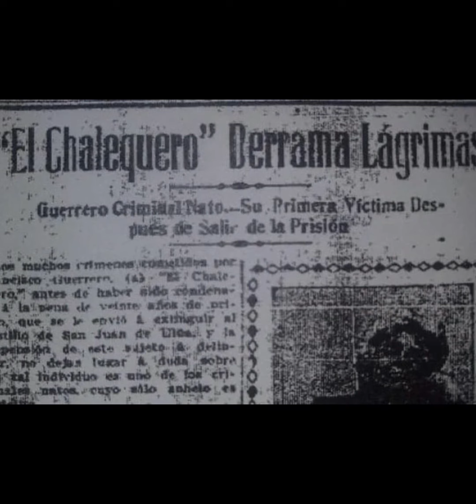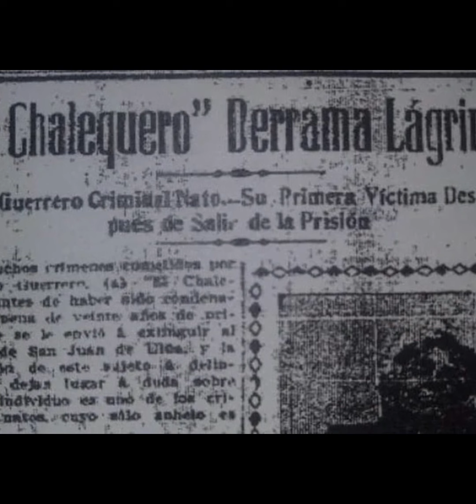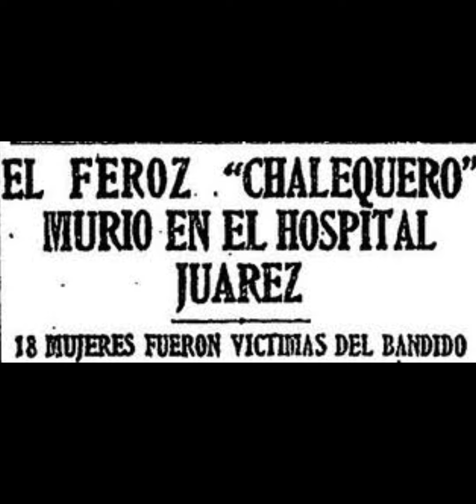EL PRIMER ASESINO SERIAL DE MÉXICO | Francisco Guerrero alias "EL CHALEQUERO"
EL PRIMER ASESINO SERIAL REGISTRADO EN MÉXICO, FRANCISCO GUERRERO ALIAS EL "CHALEQUERO"